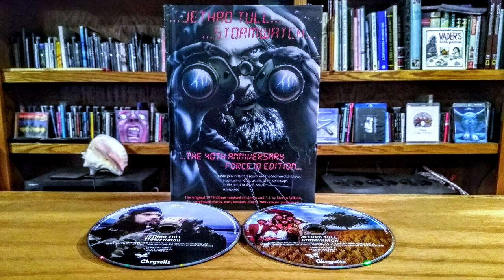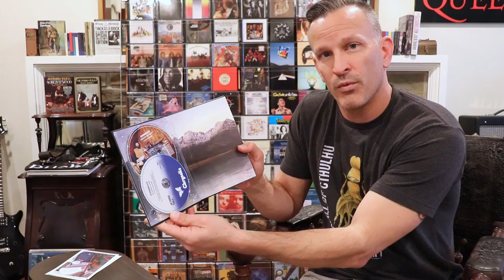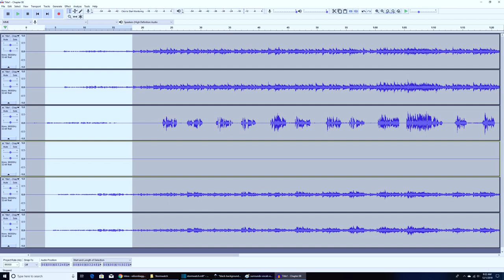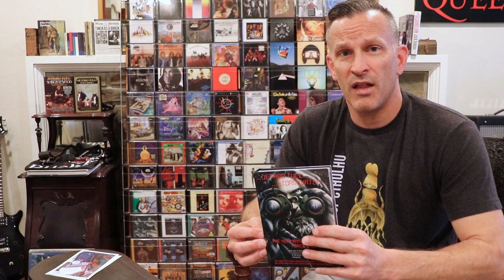Jethro Tull - Stormwatch 40th Anniversary Force 10 Edition - Book Set & 5.1 Surround Mix Review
Review of the new 40th Anniversary Force 10 Edition of Stormwatch, by Jethro Tull. Analysis of the 5.1 Steven Wilson surround mix.